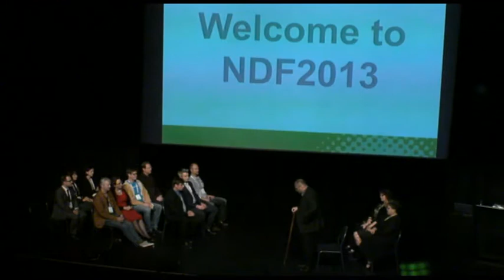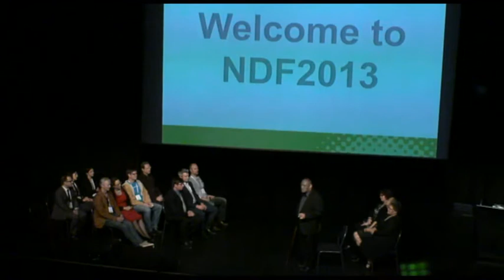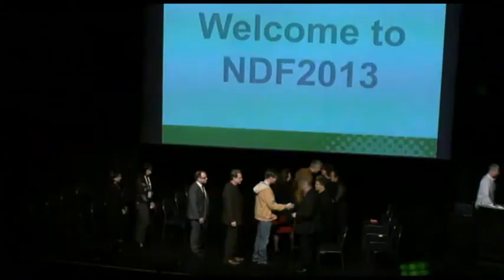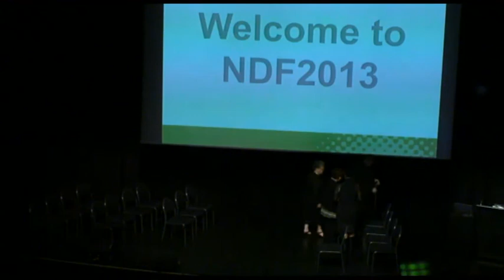Mihi Whakatau of the 2013 NDF Conference